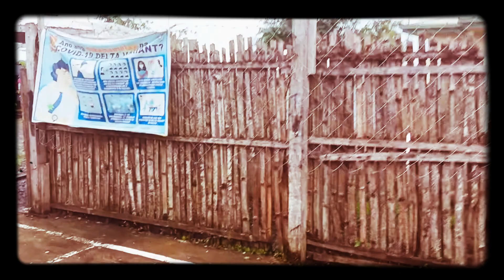birds birdslover bird birdsounds birdwatching